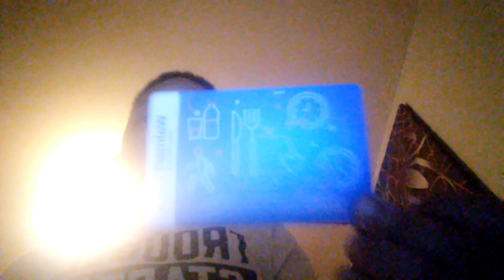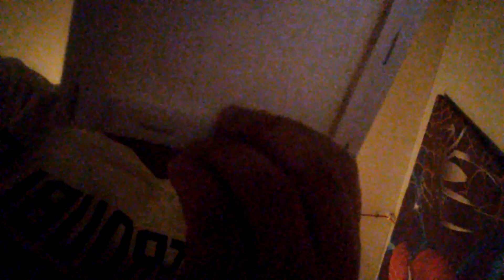then xuuma is the winner 🥇 he win the walmart gift card